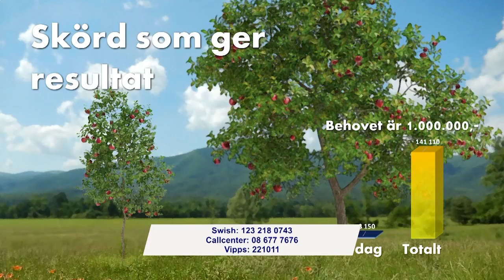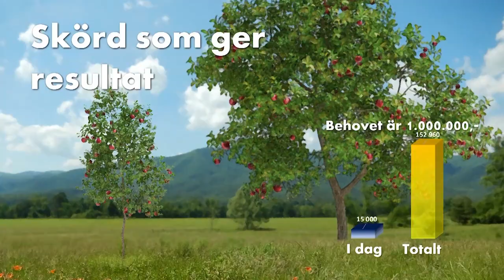Sverige Live 2021.04.29 | Wendesten, Rydén, Marcelind, Reens, Ekerbring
Programledare: Fredrik Lovland, Micke Lewin, Bo Ekman
Gäster: Christian Wendesten, Sofia Rydén, Nils Marcelind, Marianne Reens, David Ekerbring